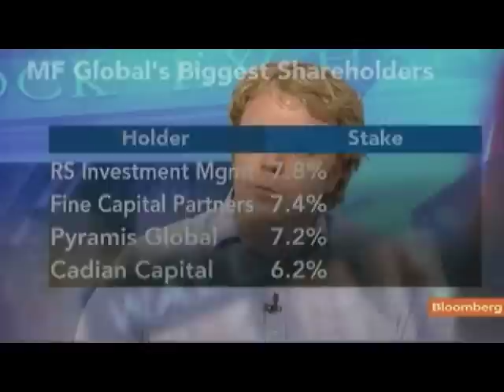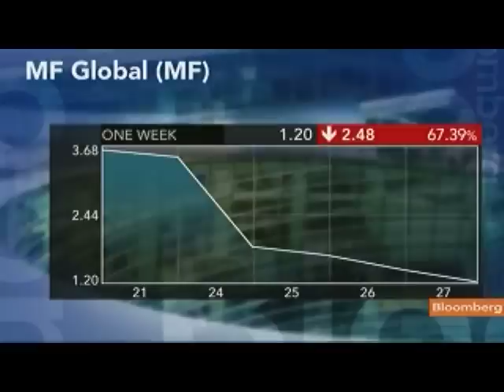Finance Professor Craig Pirrong on MF Global Outlook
Oct. 28 (Bloomberg) -- Craig Pirrong, a finance professor at the University of Houston, and Bloomberg News reporter Matthew Leising talk about challenges facing MF Global Holdings Ltd. and the outlook for the company.
     Bonds of MF Global declined to as low as 35 cents on the dollar after the futures broker run by Jon Corzine drew on its credit lines and Moody's Investors Service and Fitch Ratings cut the firm's ratings to junk. Pirrong and Leising speak with Pimm Fox on Bloomberg Television's "Taking Stock." (Source: Bloomberg)